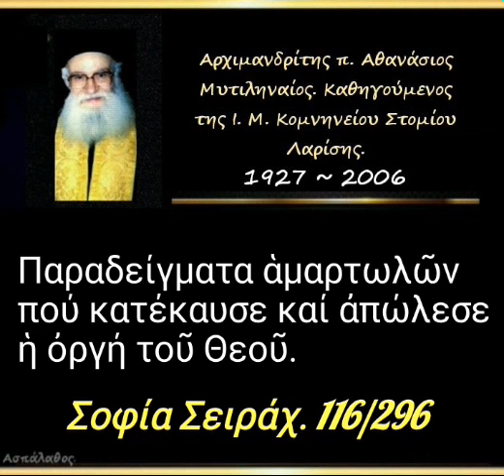Παραδείγματα ἁμαρτωλῶν πού κατέκαυσε καί ἀπώλεσε ἡ ὀργή τοῦ Θεοῦ.Σοφία Σειράχ. 116/296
► Κατηγορία :
Σοφία Σειράχ.

►  Ὁμιλία - 116'

11/06/91

Παραδείγματα ἁμαρτωλῶν πού κατέκαυσε καί ἀπώλεσε ἡ ὀργή τοῦ Θεοῦ.